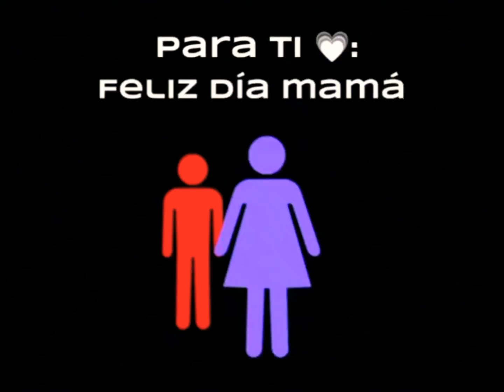Feliz 10 de mayo 💗